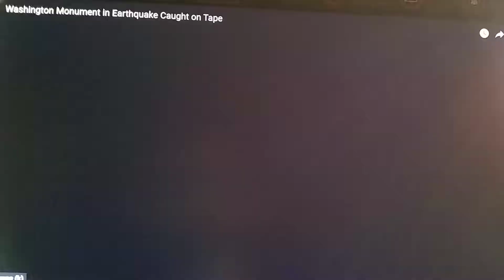February 5, 2021